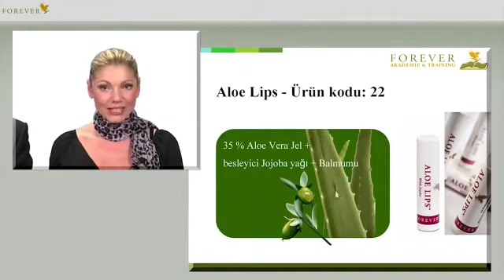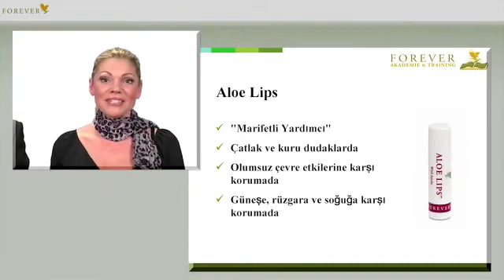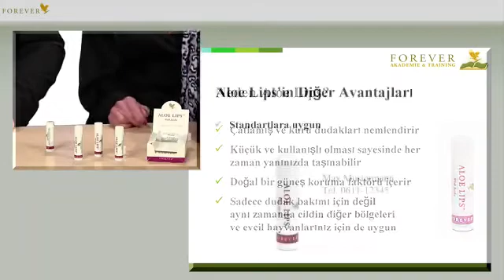Forever baki 055 503 22 35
forever haqqinda melumat 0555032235 • Forever Living 170 olkede fealiyyet gosteren Amerika sirketidi . 100 % tebii , brend adini almis Aloe ve Ari mehsullaridi , korpelerin ve qocalarin rahat istifade ede bileceyi mehsullar eks tesiri yoxdu. Netvork sisteminin marketing plani uzre olan limitsiz is sistemidi , heyatini deyisdurmek isteyen muraciet ede biler . Daim artan gelir , xarice seyahetler , yuksek gelir elde etmek isteyenler buyursun. Evden islemek mumkundu. Bir cox sertifikatlar elde etmis sirketin hetta Islam Halal sertifikati var . Doqru gelir , doqru pullar ve halal is sistemi burda . 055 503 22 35

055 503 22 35 whatsapp